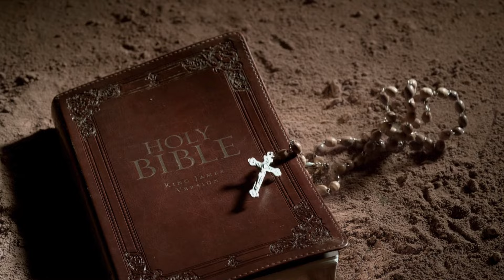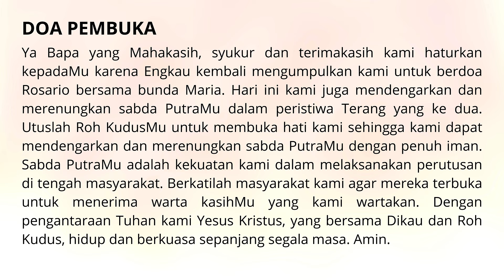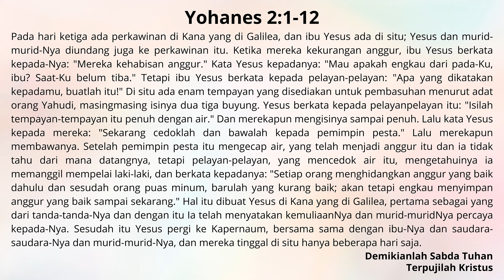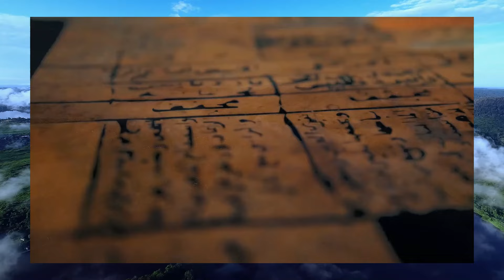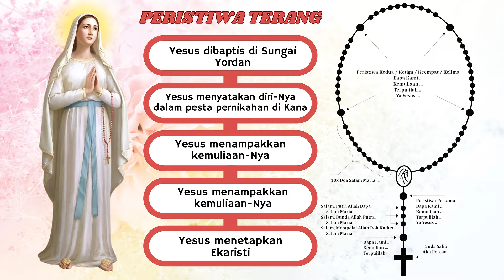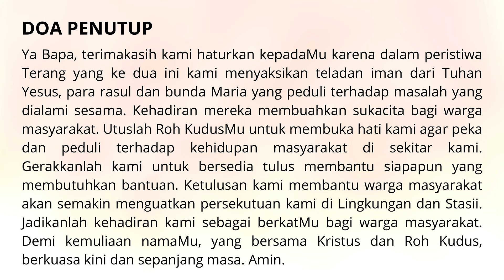Pertemuan 2 Bulan Rosario 2024 Peristiwa Terang : YESUS MENYATAKAN DIRI-NYA DALAM PERNIKAHAN DI KANA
Selamat datang di Pertemuan Kedua BULAN ROSARIO 2024
Dalam pertemuan ini, kita akan merenungkan:
Peristiwa Terang yang kedua, "YESUS MENYATAKAN DIRI-NYA DALAM PERNIKAHAN DI KANA"

Dasar Alkitab:
Yohanes 2:1-12

Tema Besar Tahunan
"Menghayati Peristiwa Terang untuk Memperkuat Persekutuan Umat Lingkungan dan Stasi."

Melalui renungan ini, kita diundang untuk semakin mendalami misteri kasih Allah dan menumbuhkan semangat kebersamaan dalam iman. Saksikan video ini hingga akhir dan mari bersama-sama menghayati misteri terang untuk memperkuat persatuan di komunitas kita.